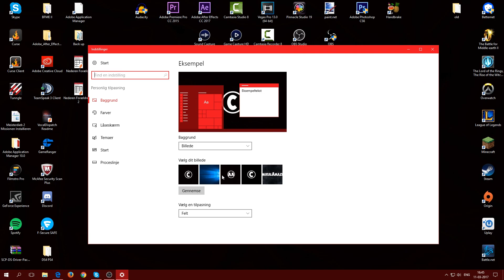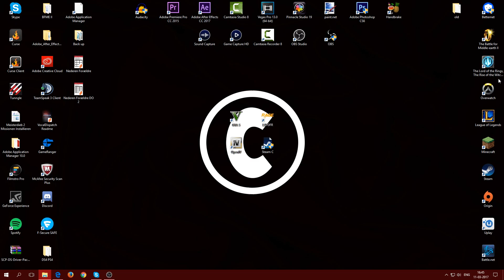Can't Change Background on Windows 10 FIX!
Type this in the search bar:
%USERPROFILE%\AppData\Roaming\Microsoft\Windows\Themes\

Make sure to join my Steam Group!

Do you need more help?